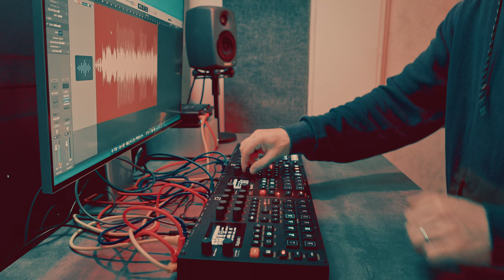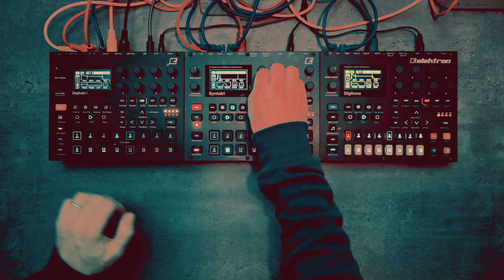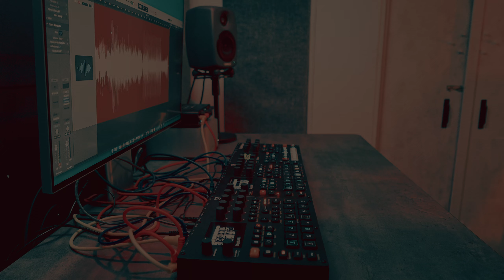The result of pent-up music energy after a week away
Well, most of it I guess. I still want to crack on and make loads more new stuff. But for now, this'll do for the time being. More soon.

Gear used:

Elektron Syntakt
Elektron Digitone
CME U6MIDI Pro Smart MIDI Interface